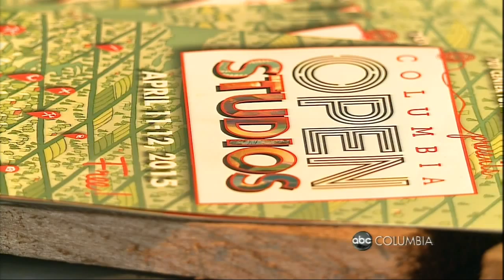2015 04 09 Open Studios 701 Whaley 11PM ABC